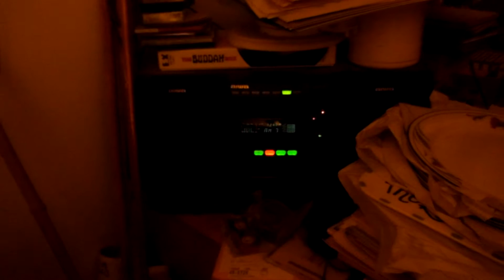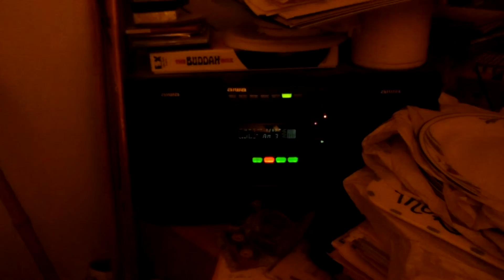Jim Bohannon Show lead-in, WCHL, Chapel Hill NC, 5/24/16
Westwood One, jimbotalk.net, over 30 years of talk radio.